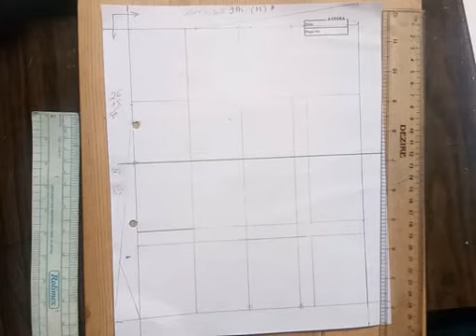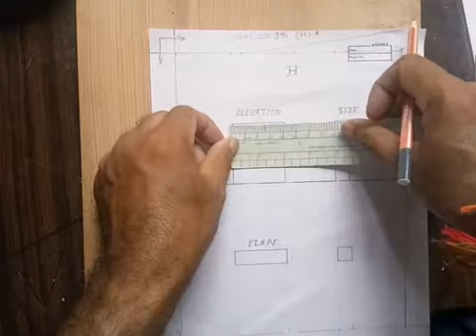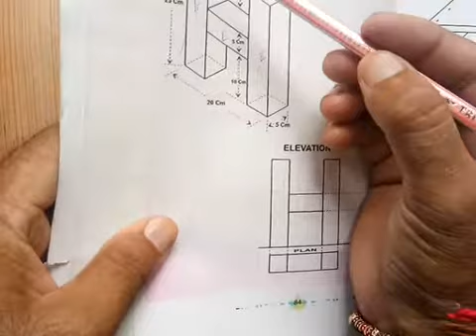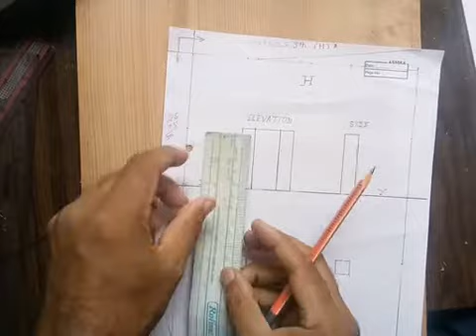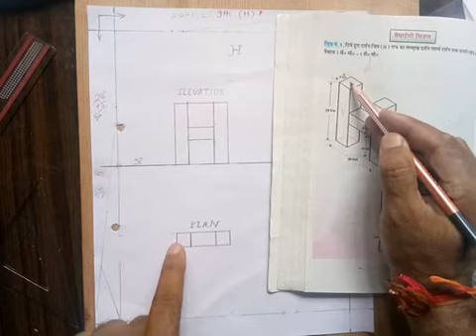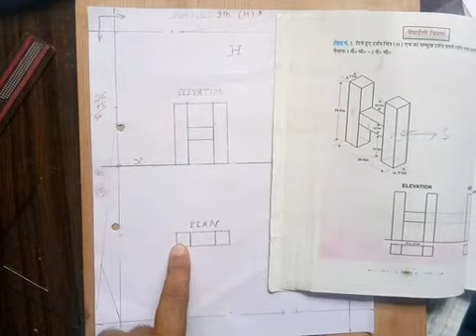Class 9th scale no. 1 (H)